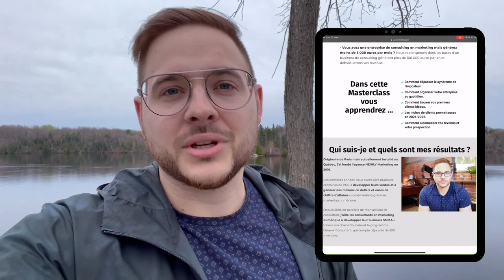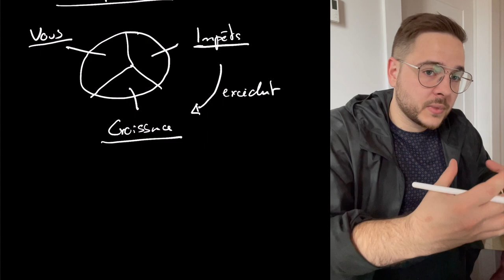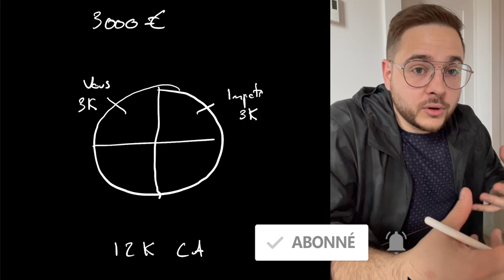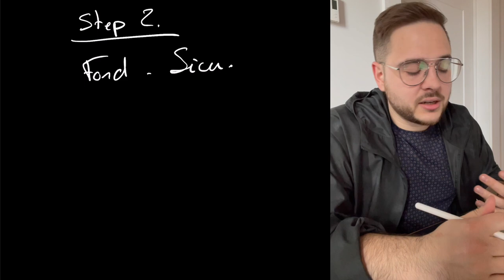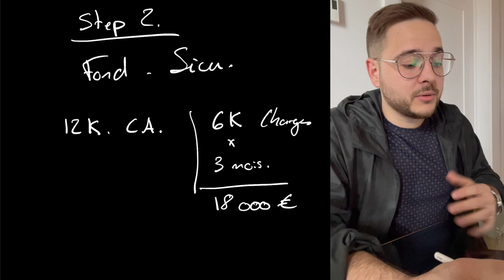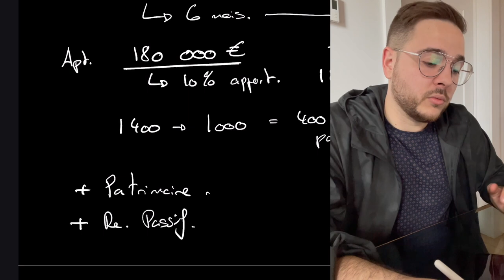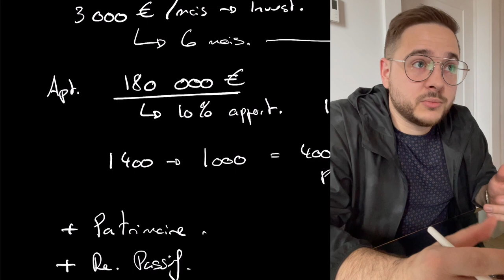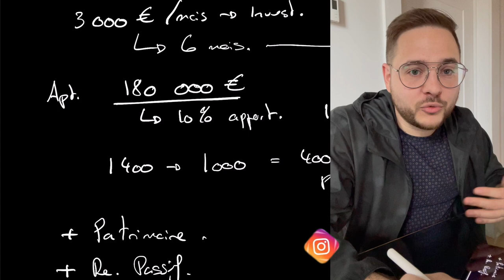3 étapes pour s'enrichir avec le SMMA et atteindre la liberté financière